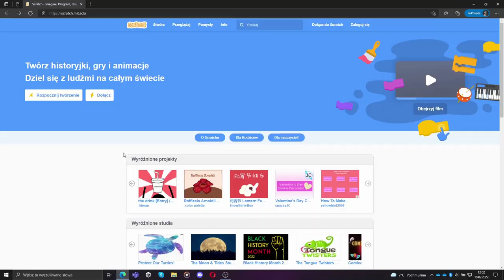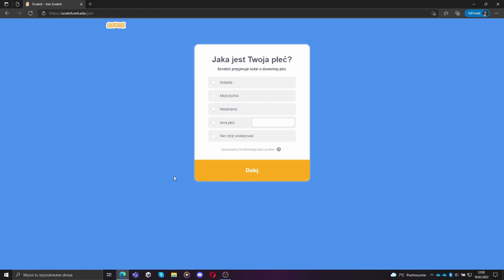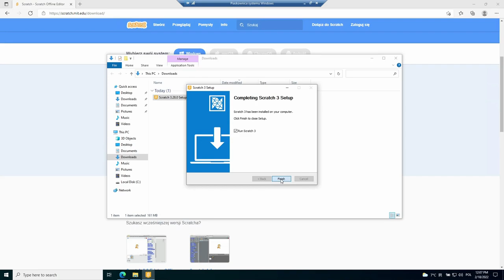Jak założyć konto i zainstalować scratch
Pokaże wam w tym filmie jak założyć konto i jak zainstalować Scrach. Zapraszam.